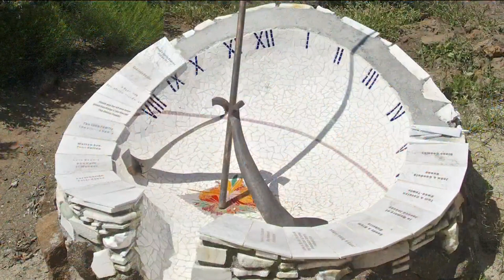Ilan-Lael Summer of Love kicks off fundraising campaign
About Ilan-Lael Foundation Founded by James and Anne Hubbell in 1982, the Ilan-Lael Foundation is a nonprofit organization dedicated to preserving and celebrating the artistic legacy of James Hubbell. Founded in 1982 by James and Anne Hubbell, the Ilan-Lael Foundation’s mission is to inspire creativity, foster a deep connection with nature, and provide a sanctuary where art and nature harmoniously coexist. Through educational programs, exhibitions, and community initiatives, the Ilan-Lael Foundation strives to ignite a creative spark within individuals and cultivate a greater appreciation for the transformative power of art. With a commitment to preserving the architectural treasures of Ilan-Lael, the foundation ensures that future generations can experience the beauty and inspiration that this retreat offers.